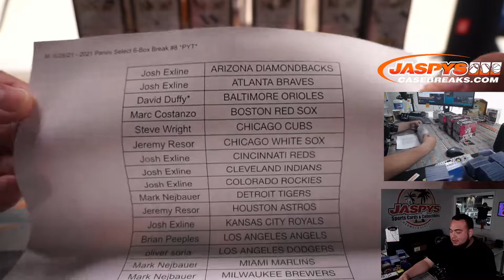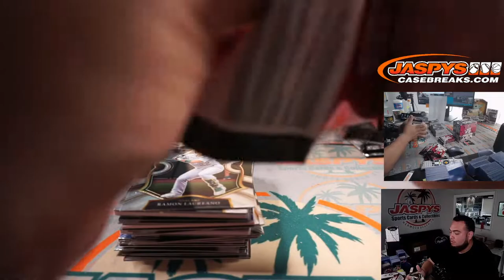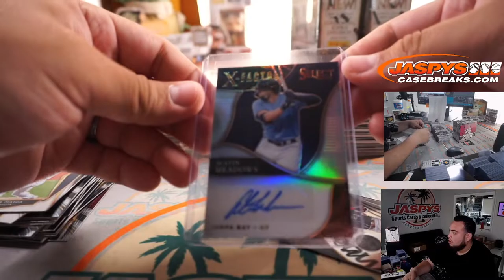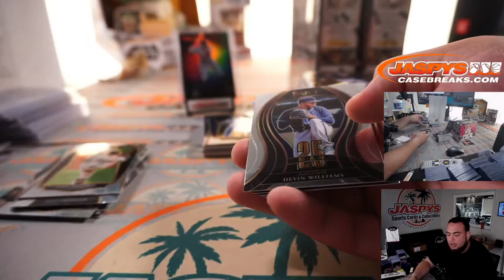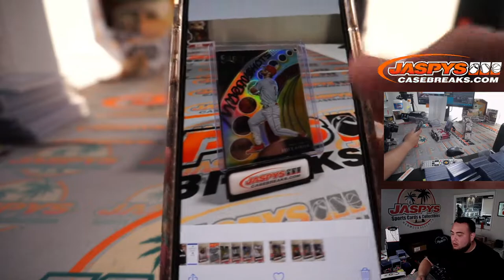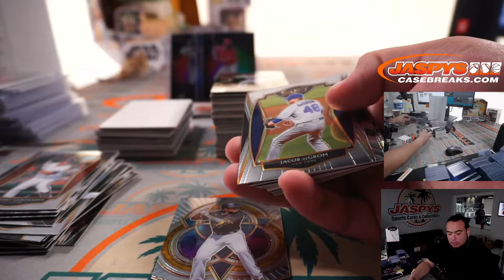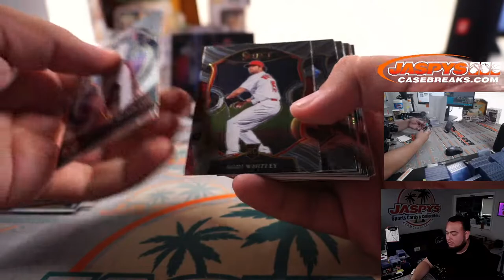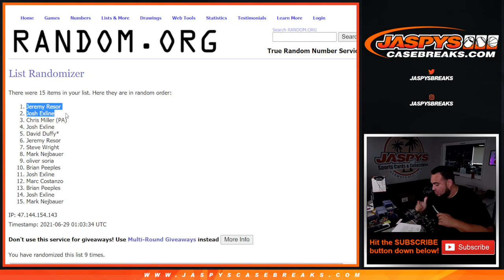M. 6/28/21 - 2021 Panini Select 6-Box Break #8 *PYT*